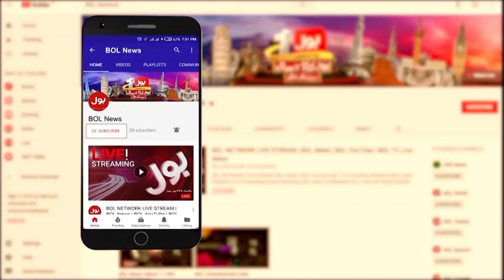PMLN Leader Ishaq Dar Media Talk | Mera Passport Meray Pass Nahi | BOL News Breakings